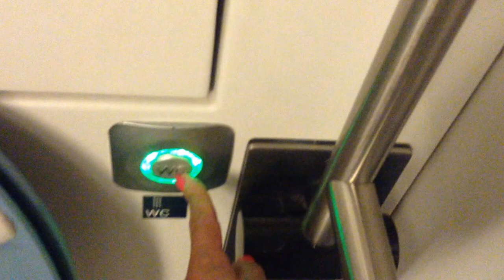Un Baño, Dentro de un Tren moderno en Alemania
Me gusta hacer videos de los Baños por que en todos puedes ver la limpieza, y siempre tienen de todo, completo y nada falta, tengo un playlist de los Baños en Alemania, dicen que el baño dice mucho de el dueño de la casa, o de la oficina, Restaurant, etc.